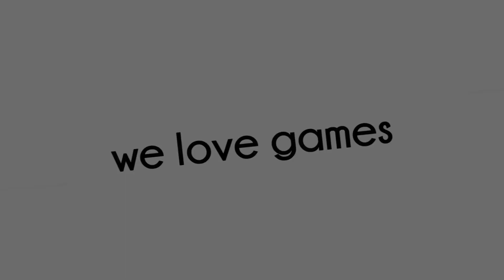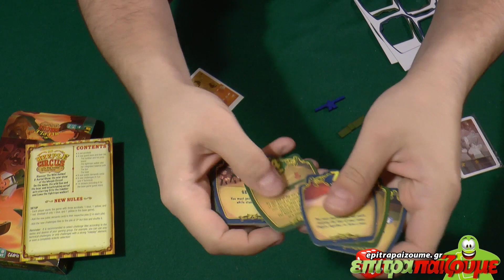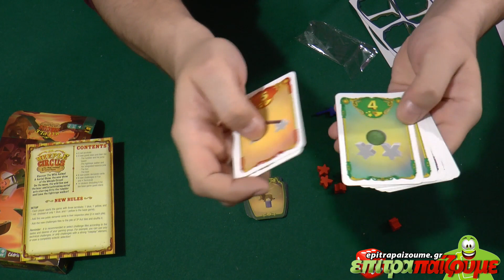Meeple Circus The Wild Animal & Aerial Show - Unboxing & Impressions by Epitrapaizoume.gr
επιτραπέζιο παιχνίδι Meeple Circus The Wild Animal & Aerial Show
★ |  Παίζουμε Ασταμάτητα...